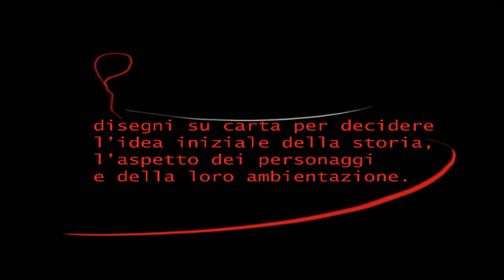Preproduzione Animazione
Preproduzione dell'animazione "Al Di Là" . Nascita dell'idea, bozza dello storyboard, ricerca e sviluppo dei personaggi e delle ambientazioni.